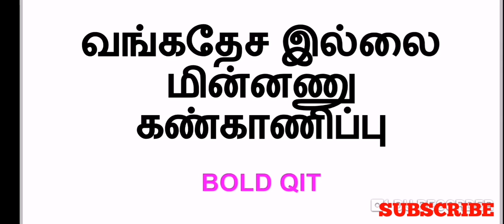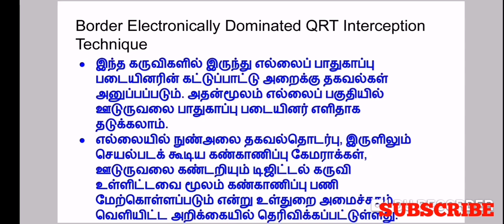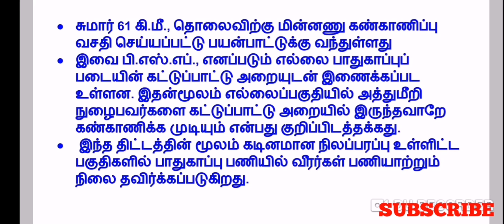வங்கதேச எல்லை மின்னணு கண்காணிப்பு (BOLD QIT) TNPSC GROUP 1 MAINS